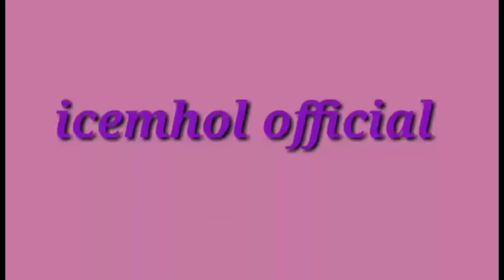153vlog NEW INTRO